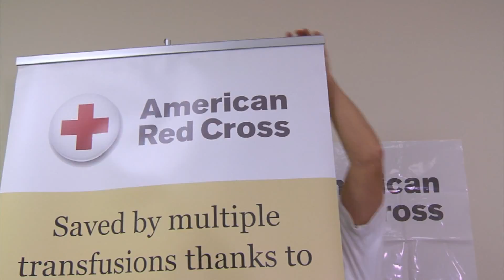Nationwide Blood Donation Video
Mark Vitali and our Staff has participated in Blood Drives over the years, and Nationwide and The American Red Cross urge you to engage in giving blood and donating to disaster relief. At All About Insurance, the community is of utmost importance to us. We strive to make a difference in our community, do the same and change a life today.